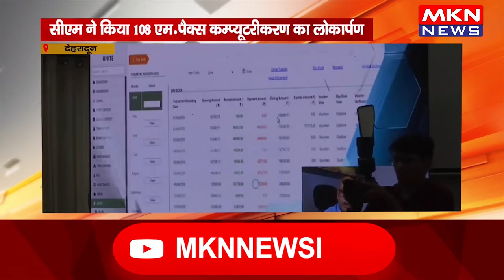देहरादून- सीएम ने किया 108 एम पैक्स कम्प्यूटरीकरण का लोकार्पण